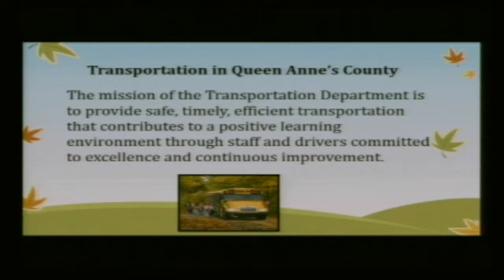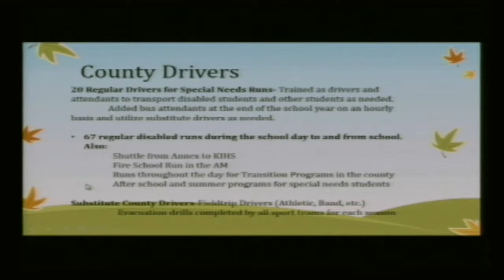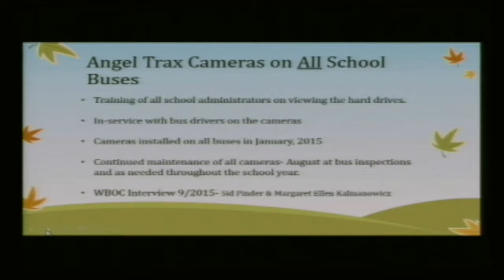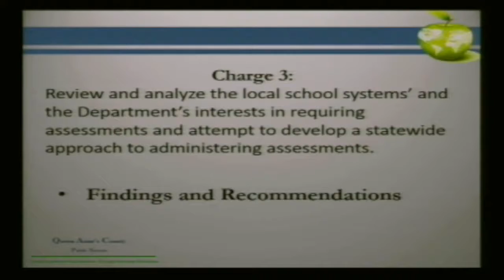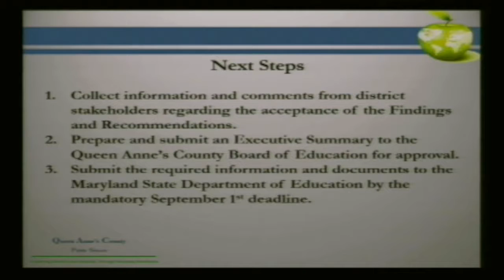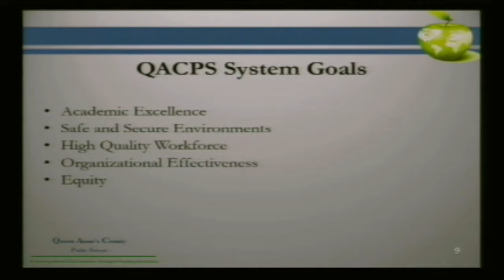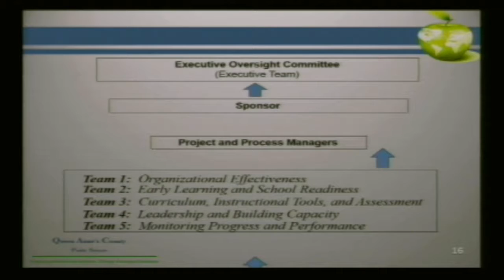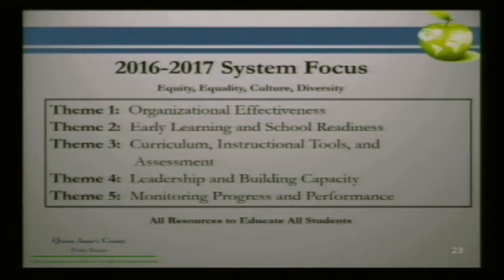BOE Meeting August 3 2016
QACPS Board of Education Meeting for August 3rd, 2016.
Documents discussed during the meeting may be viewed at the QACPS
Go to Site Shortcuts in the right hand column, Click on BOARD DOCS: Meeting Info/Agenda/Minutes.
Click on the Meetings tab and choose the Board Meeting date.
Then click the Agenda tab